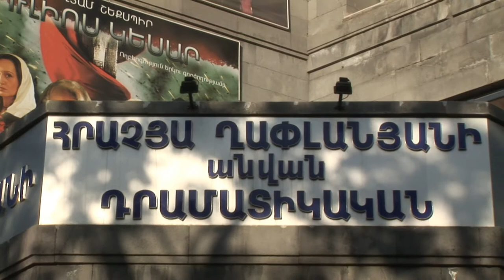HAY VRACAKAN PARATON 2012 LARISA HOVHANNISYAN.m2t